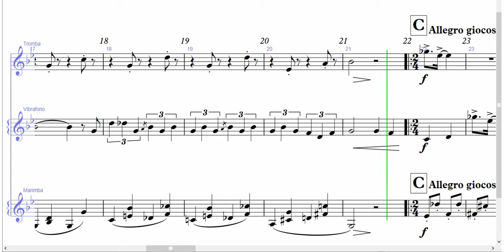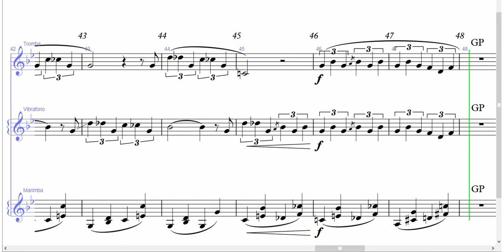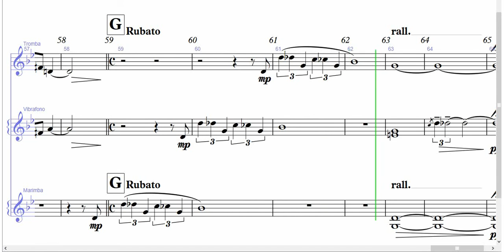It Ain't Necessarily So (Gershwin), per tromba e percussioni [SPARTITO GRATIS]